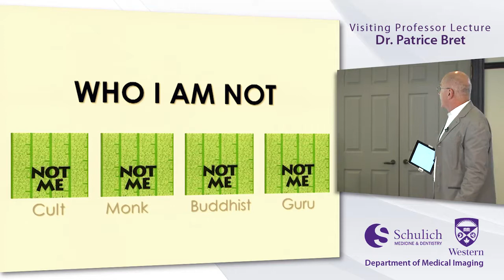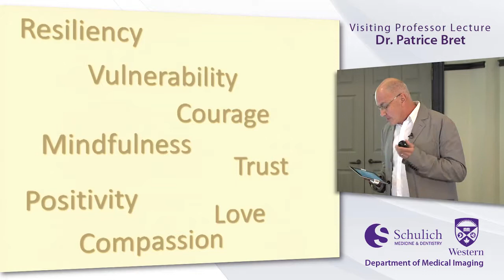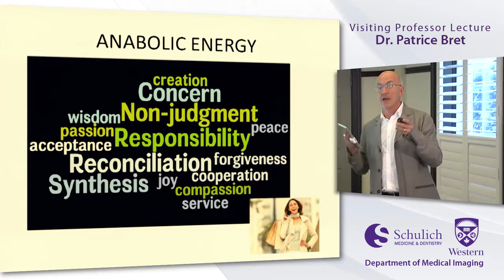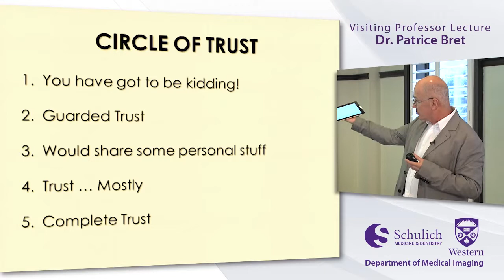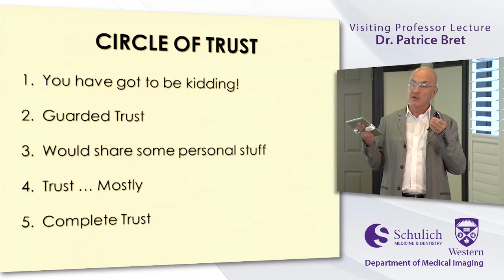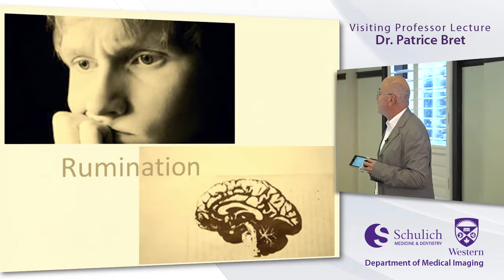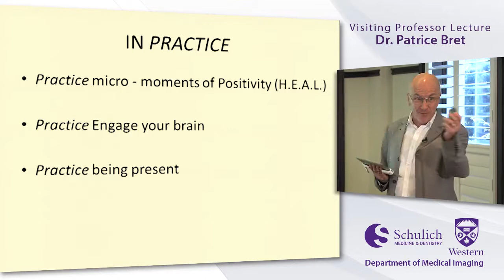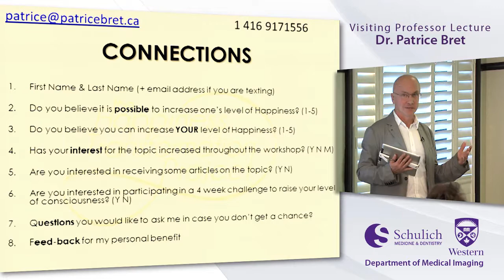Visiting Professor - Dr. Patrice Bret (March 2014)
Dr. Patrice Bret recently completed three consecutive five-year terms as Radiologist-in-Chief at the Joint Department of Medical Imaging (JDMI), and after 15 years, stepped down from this position on June 30, 2012. During the last five years, he also served as Chair of the Department of Medical Imaging at the University of Toronto.

Dr. Bret was born, raised, and educated in Lyon, France. His expertise was in abdominal and pelvic imaging. He originally came to Canada in 1985 where he joined the faculty of McGill University. He became Residency Program Director at McGill in 1987, and Chair in 1991.